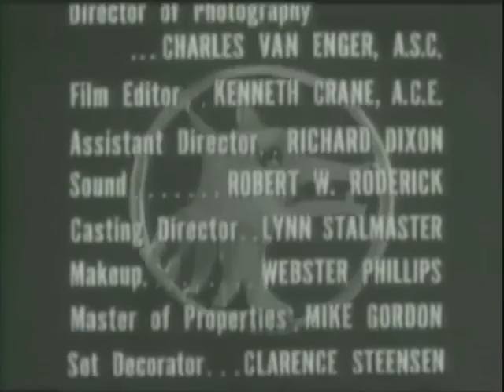The Lone Wolf S01E39 The Arena with Barbara Billingsley